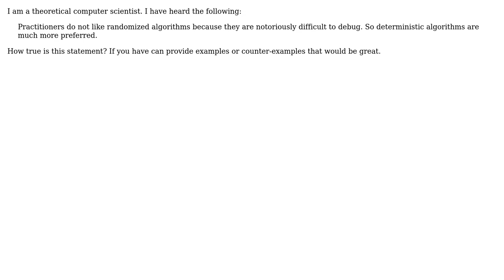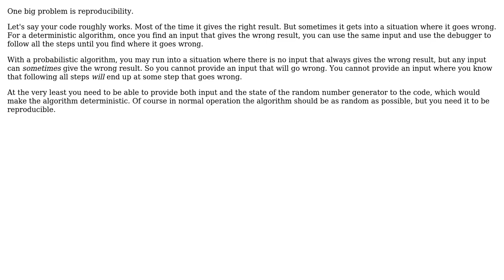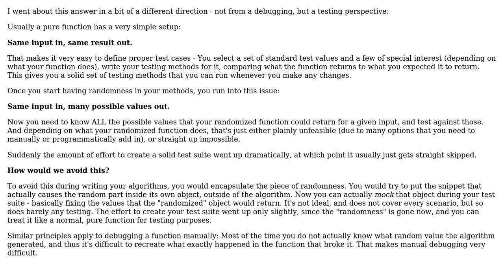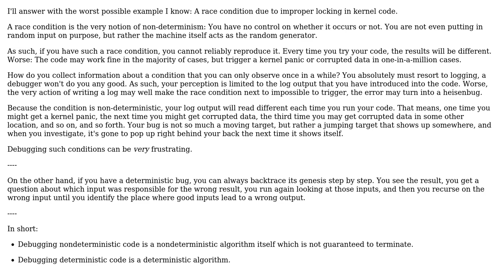Software Engineering: Is it really more difficult to debug randomized algorithms? (3 Solutions!!)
Software Engineering: Is it really more difficult to debug randomized algorithms?

With thanks & praise to God, and with thanks to the many people who have made this project possible! | Content (except music & images) licensed under CC BY-SA | Music | Images & others | With thanks to user Joe user gnasher729 user eig user cmaster - reinstate monica and the Stack Exchange Network Trademarks are property of their respective owners. You are responsible for your own actions.